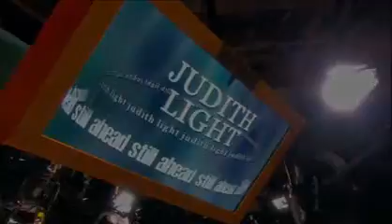VIEWS Tribute To OLTL 2of3